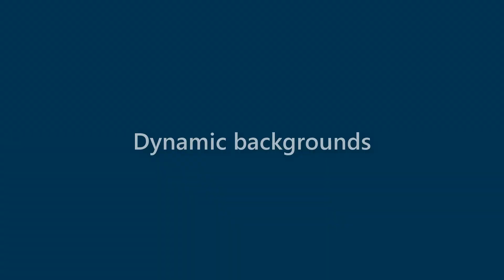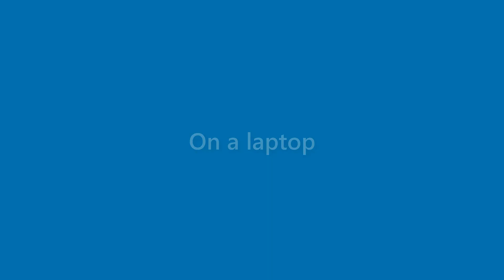Gerard Herrera - appearance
Name Look - Gerard Herrera - appearance. In this video we present "Gerard Herrera" name look and feel in various scenarios.
This video will cover:
How does "Gerard Herrera" look as a personal letterhead?
How does "Gerard Herrera" look on a business card?
How does "Gerard Herrera" look on a computer/laptop screen?
How does "Gerard Herrera" look with different background colors?
How does "Gerard Herrera" look with various fonts?